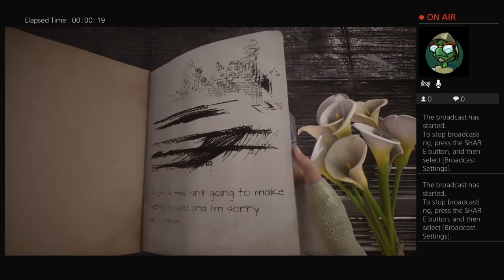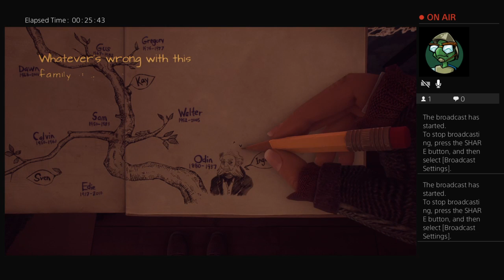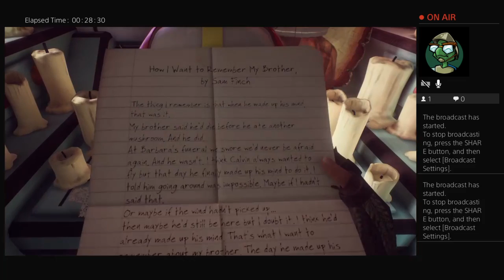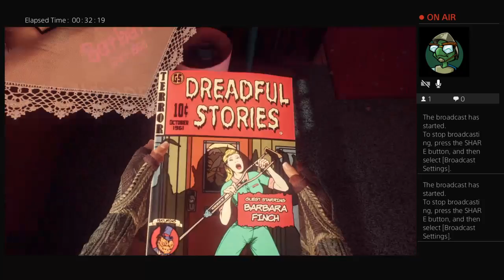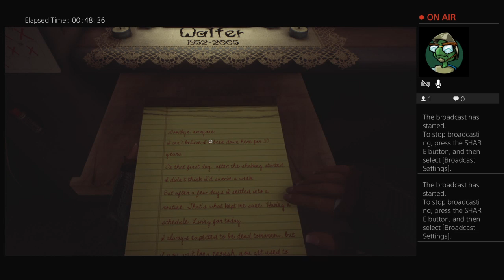What remains of edith finch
Hay what doing